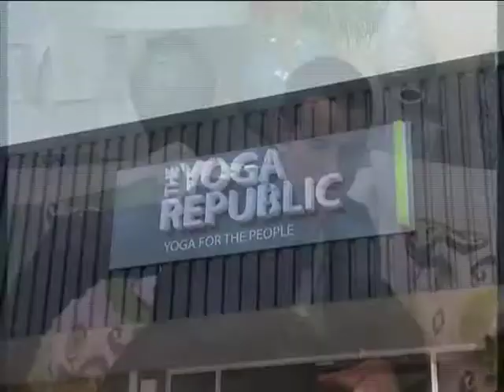Air Yoga is a fun and challenging way of workout (26 May 2014)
Air Yoga is a fun, challenging workout routine combining aspects of Yoga, Pilates, Aerial Arts and Strength Training designed to increase strength, mobility, balance and flexibility, and you will have a great time while doing it! A total mind and body workout for those who want to combine fitness with FUN.